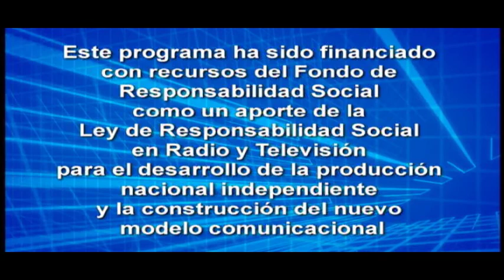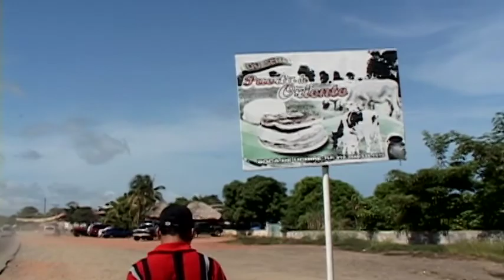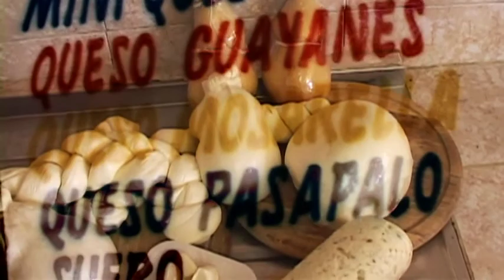Venezuela Nuestra: Segmento Queso Blanco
De la serie Venezuela Nuestra, nos trasladamos al Edo. Anzoátegui para documentar la preparación del queso blanco venezolano.